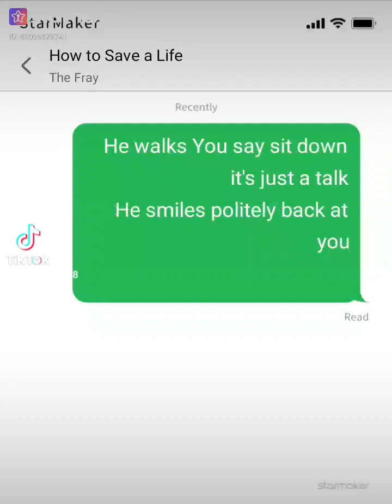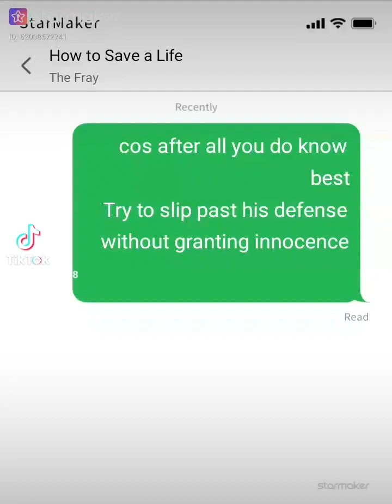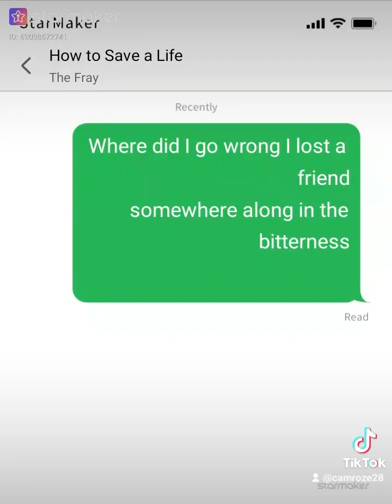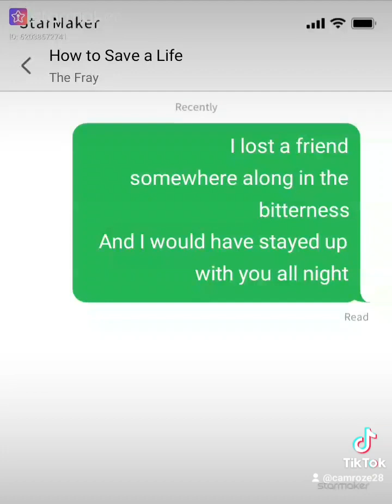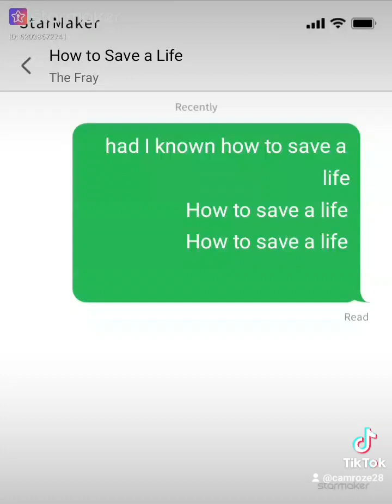How To Save A Life - Tainted Roze Cover From StarMaker (Originally By The Fray)